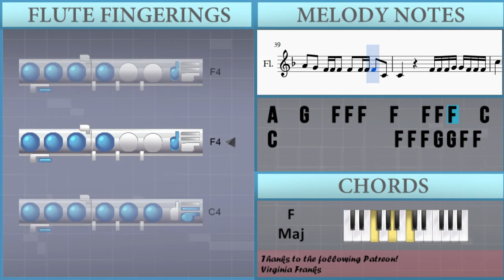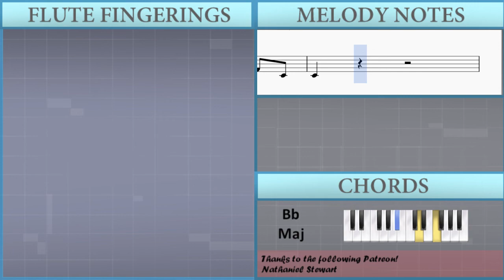How to play Eastside ft Halsey & Khalid by benny blanco on Flute (Tutorial)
The easiest way to learn how to play Eastside ft Halsey & Khalid by benny blanco on the flute. It's a flute tutorial for Eastside ft Halsey & Khalid by benny blanco.

EasyMusicLesson teaches you to play the your favorite instrument, through easy and simple animation so that you too can learn how to play Eastside ft Halsey & Khalid by benny blanco on the flute easily. A flute tutorial with visual animation graphic.

Notes of the tutorial:
A4 A4 A4 A4       G4 G4 G4 G4   F4 F4
C4 F4   F4   C4   F4 F4 F4 F4
A4 A4 A4 A4     G4 G4 G4 G4     G4 G4
G4 F4 F4 F4 F4 F4 F4 F4 F4 F4 F4 G4
C5 C5 C5 C5 Bb4 A4 G4 G4   A4   F4   C4 C4
A4 A4 A4 A4 A4 A4 A4 A4 G4 G4 G4 Bb4 A4 G4 F4
A4   A4 A4       F4 G4 G4 G4 G4 G4 G4
F4 F4 F4 F4   G4   G4 G4 F4 G4 F4 G4 F4 G4
A4   G4       G4 G4 F4 F4 F4 F4 F4   C4
C4               C4 F4 G4 F4 G4 F4 G4
A4   G4   G4 G4 G4   F4   F4 F4 F4   C4
D4             F4 F4 F4 G4 G4 F4 F4 F4
C5           G4 G4         C5 Bb4 A4
Bb4 A4   G4   F4   G4   A4   A4   A4   G4
F4     F4   F4   F4 F4     C4   C4   C4
D4     D4   D4   D4 G4       A4
A4 A4 A4 A4 G4 G4   G4 F4 G4 F4 G4   G4 A4
F4   D4 F4   F4   F4 D4 F4 D4 F4   C4
C4 G4 A4 A4   G4 G4 G4 G4 G4 G4   A4
F4 F4 F4 F4 F4   F4 G4   G4 G4 A4   F4
F4 A4 C5 D5       F5 E5 C5 C5     A4 A4
A4 Bb4     A4 A4 A4 A4 A4 G4   A4   F4 F4 F4
G4 A4 A4 A4 A4 A4 A4   G4   F4 F4     F4 F4
Bb4 C5             F4   F4 F4
G4 A4 A4     C4 G4 G4 G4 G4   G4 G4 G4
G4 F4 F4 F4 F4 F4 F4 F4 F4 F4 F4 F4   F4 F4 F4
F4 F4 F4 F4 F4 F4 F4 F4 F4   F4 F4   F4 F4 F4
G4 A4   C5   G4 G4 G4   G4   F4 A4
G4 A4   A4   A4   A4 G4 F4 F4   F4 F4 F4
F4 F4 F4 F4 F4 F4 F4 F4 G4 F4 G4 F4 G4 F4 G4
A4   G4       F4 F4 F4 F4 F4 F4 F4   C4
C4             F4 F4 F4 G4 G4 F4 F4 F4
F4     F4   F4   F4 D4     F4   F4   F4
C4     F4   F4   F4 C4       G4 A4
F4   F4 F4   C4   F4   F4 F4   G4
F4   F4 F4   F4
F4   F4 F4   F4   E4   E4 A4   A4
D4   D4 F4   F4   G4 F4 G4 F4 G4 F4 G4
A4   G4
G4 F4 G4 F4 G4 F4 G4
A4   G4
A4   G4
C4